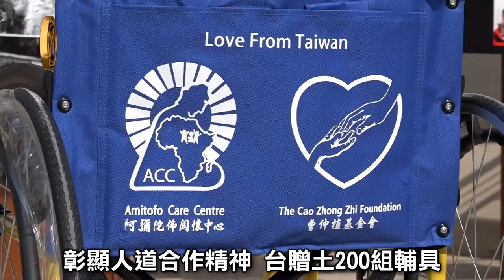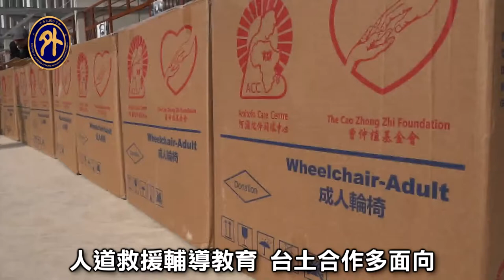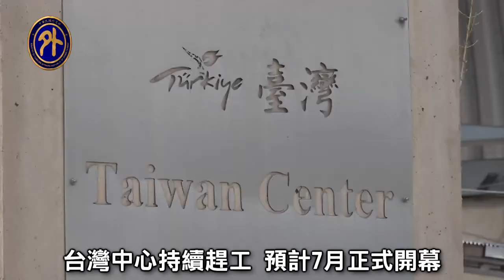彰顯人道精神 台贈土耳其200組身障輔具